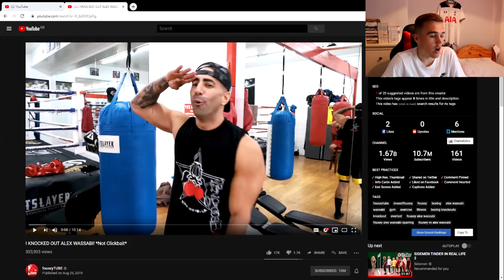REACTING TO FOUSEYTUBE VS ALEX WASSABI (KNOCKOUT!)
FouseyTube Actually KNOCKED OUT ALEX WASSABI!